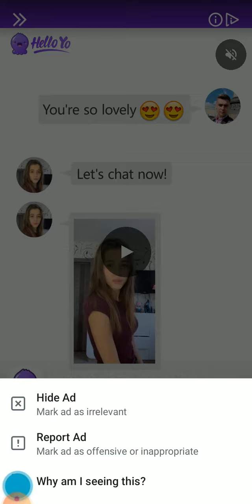Save The Girl Level 120 Walkthrough | Save The Girl Escape Game Android Gameplay (By Lion Studios)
Save the girl escape game is a android mobile game for iOS which has different levels, solutions and nivel for kids, adults and teenagers. In this walkthrough there is Rainstorms, zombies, beaches, sinking ships… think your way through all the different stories to see what will happen next!

GAME INFO:
A bad guy was following a girl, then she ran into a house with no choice to get rid of him. Now you have to make choices, the girl will meet new problem in each room , please choose the right option to solve it and save her!

Will the girl be saved? It's up to you now!

Features:
* Suitable for all ages
* Think wisely to make a decision
* No time limits, enjoy the fun puzzles.
* Free to play, play it anytime anywhere